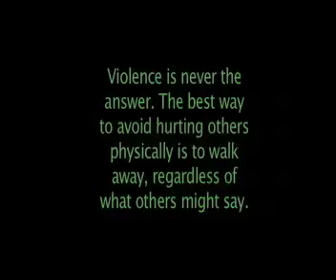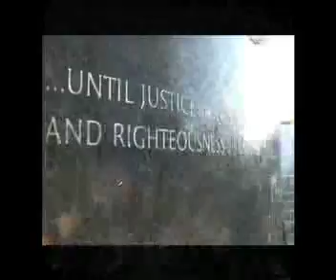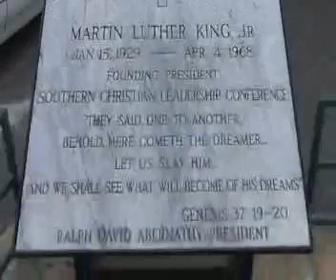CivilRightsEpisode4web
Episode 4 includes the last part of the trip and titles.  Tracing 16th St. Baptist Church to Lorraine Motel.  It includes the "The Theory of NonViolence" Directed by Noelee Wishart.